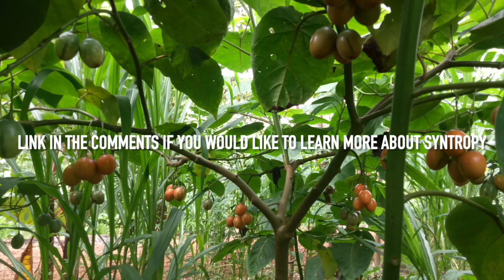Syntropic Farming Business Planning Strategies Part 2: Build a Profitable and Sustainable Farm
In this follow-up video, Scott Hall continues his discussion on Syntropic Farming business planning strategies. In Part 2, he dives deeper into the key components of a successful farm business plan, including financial planning, risk management, and scalability.

Scott shares his insights and experiences on how to create a realistic budget and manage cash flow for a Syntropic farm, as well as how to minimize risks through diversification and contingency planning. He also provides guidance on how to scale up a farm operation without sacrificing sustainability or quality.

Through real-world examples and practical demonstrations, Scott provides valuable tips and tricks to help farmers build a sustainable and profitable farm business. Whether you're just starting out in Syntropic Agroforestrt or are a seasoned farmer looking to improve your business practices, this video is a must-watch.

Join us as we continue to explore the world of regenerative agriculture and learn how to build a more sustainable and resilient food system.